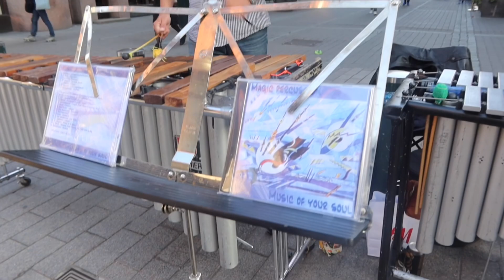在芬蘭🇫🇮赫爾辛基談咖啡、可可豆和茶葉的全球貿易史，20190822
趙博 fans 有福了！現在憑以下趙博士推介太子迷你奶黃月餅的相片，親臨我們各門市分店購買傳統經典裝或新款禮盒裝，便有機會額外獲得太子現金券，數量有限，盡快搶購啊！
購買三盒，可獲贈一張$20太子現金券
購買五盒，可獲贈一張$50太子現金券
分店：太古、北角、調景嶺、九龍灣、九龍塘
現在各太子門市，有試食推廣😋欲查詢訂購，歡迎whatsapp 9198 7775！